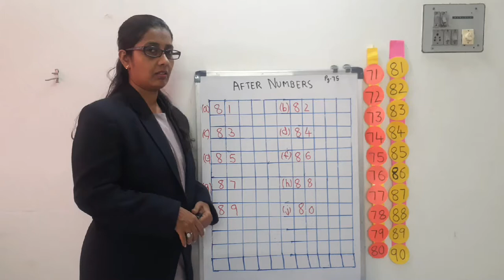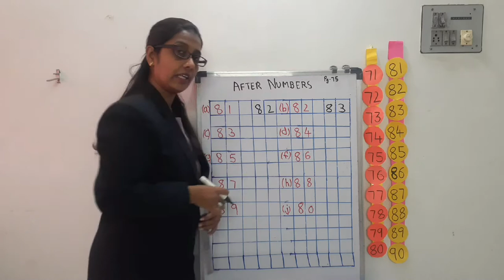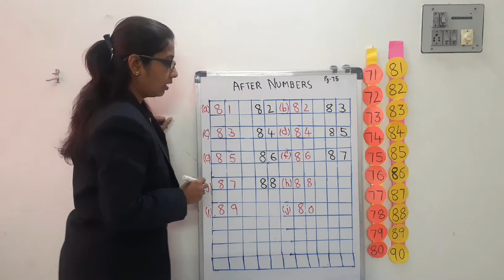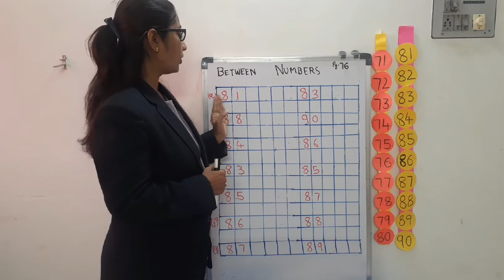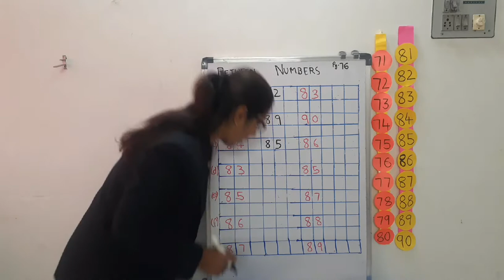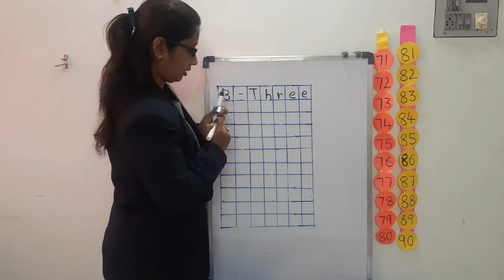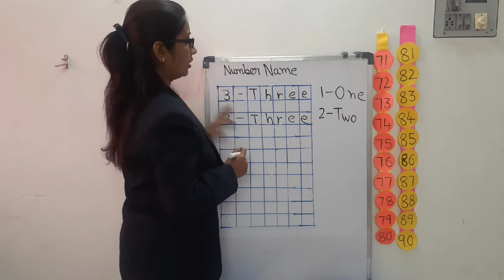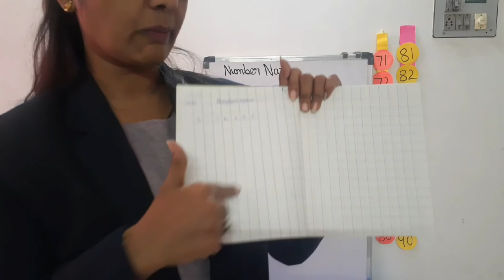DL_JR.KG_21.10.2020